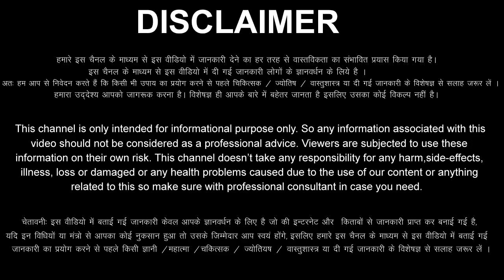Singh Rashi 16 March 2023 Aaj Ka Singh Rashifal Singh Rashifal 16 March 2023 Leo Horoscope